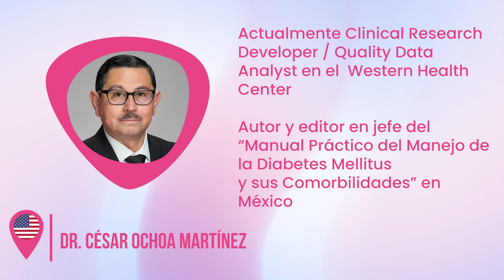El C.I de Obesidad y Envejecimiento contará con la participación del Dr. Cesar Ochoa